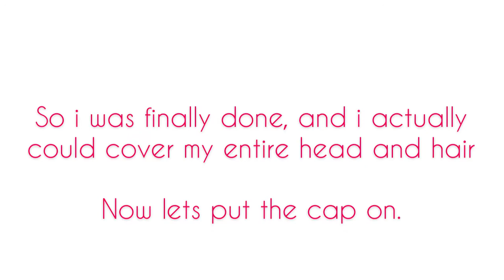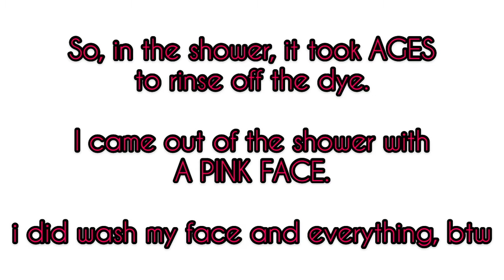Tones for brunettes? BERRY PINK | Watch this video before using!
Helloooo! Hellooo! Everyone!

Thank you for clicking into this video!

This one was crazy to make, from me forgetting the gloves and using plastic bags on my hands in the end I think the result was that bad, but it was the process that I didn’t enjoy at all!

I appreciate Revolution Beauty for making stuff for brunettes which are usually ignored when products like this are made! Id just appreciate the product being in a freaking jar! THATS ALL

Oh, another thing I forgot to mention is, AVOID GOING TO CLOSE TO THE ROOTS WITH THE DYING BRUSH!

I love you Revolution Beauty but I guess no one is perfect, and of course not even me…

Oh well, here’s some links for the other pink hair dyes I found!:

Musician: Jeff Kaale

Musician: @iksonmusic